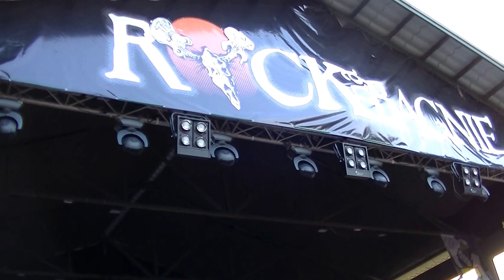KARCER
KARCER - Rock na Bagnie 2016